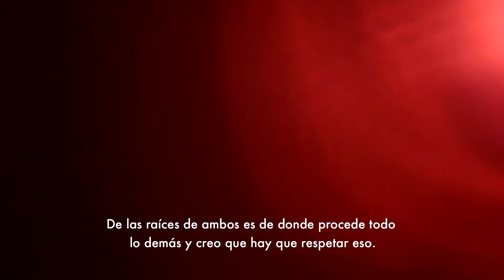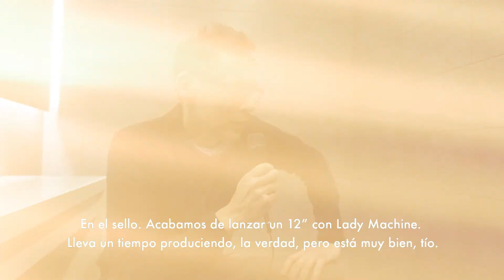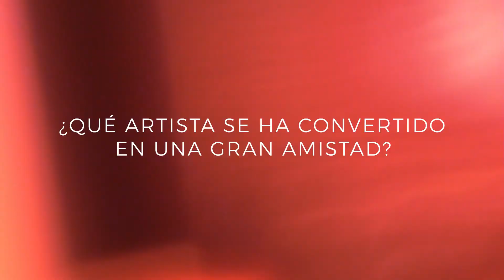LAB Talks - Entrevista con Luke Slater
Bienvenidxs a LAB Talks.

En esta ocasión tuvimos el placer de pasarnos por el camerino para hablar con Luke Slater aka Planetary Assault Systems.

¿Conocías su figura artística?

Poco se puede añadir a la impecable trayectoria del británico. Con diferentes proyectos en paralelo bajo alias como Luke Slater, Planetary Assault Systems, The 7th Plain o L.B. Dub Corp, sus actuaciones en formato live o DJ Set son un indispensable en cualquier evento electrónico que se preste.

No te pierdas sus respuestas a nuestras ya clásicas preguntas.

Enjoy the talk. This is LAB theClub